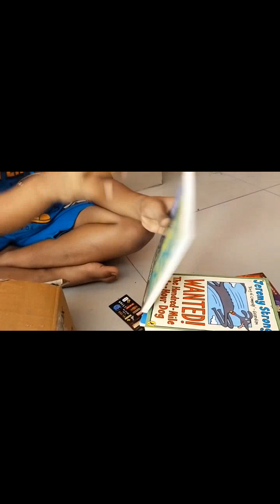Book haul from a local book fair - Used Book Factory, Chennai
Hello,
Today's video is about the books I got in a Book fair organised by Used Books Factory in Kathipara Urban Square, Chennai.

These books are used books / pre-loved books.

They have 3 sizes of boxes - Small, Medium and Large.

The small box cost is Rs. 1200 and we were able to squeeze in upto 23 to 24 books ❤️ ( totally value for money)

These books are kids books (age 7+)
You can also visit them on their Instagram page - usedbooksfactory for more details.